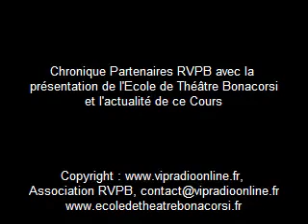Ecole de Théâtre Bonacorsi, 2014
Chronique Partenaires RVPB avec la Présentation de l'Ecole de Théâtre Bonacorsi, située à Paris

Actualités du Cours.